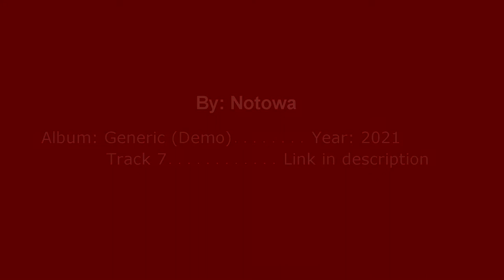Notowa - Simphonika | Album: Generic (Demo)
Description:
I need some heavy metal in my life, so I made this in the mix of pop songs. It's not usually how these things go, but I need it.